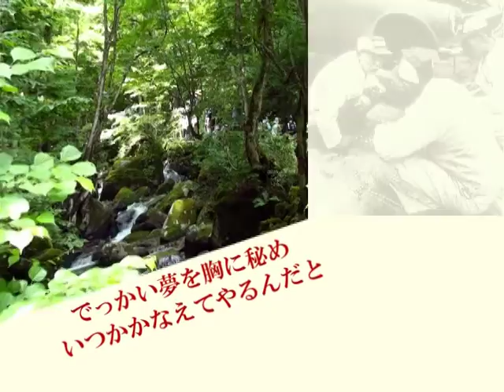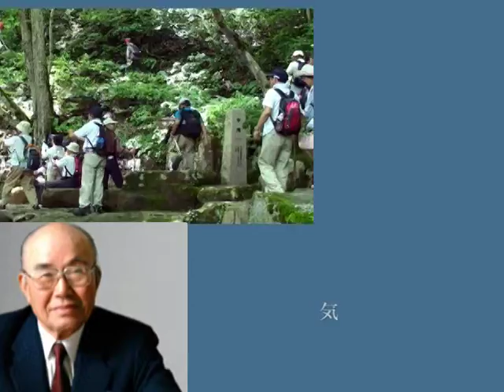宇津江滝-1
2010年(平成22年)7月度バスハイク